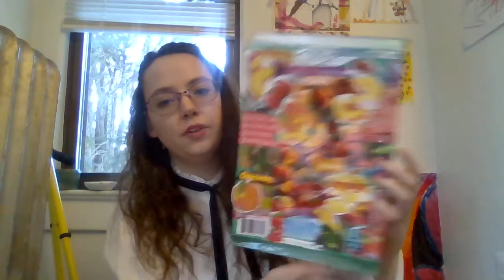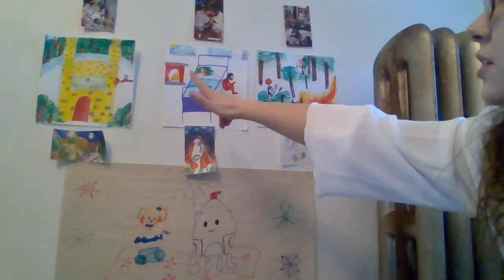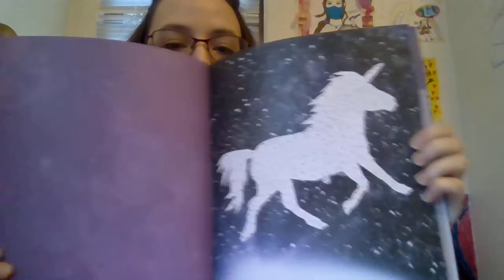Into to Art Therapy (What is Art Therapy?)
This is my first video explaining what art therapy can be, and is an introduction to what art therapy activities we'll explore in future videos!